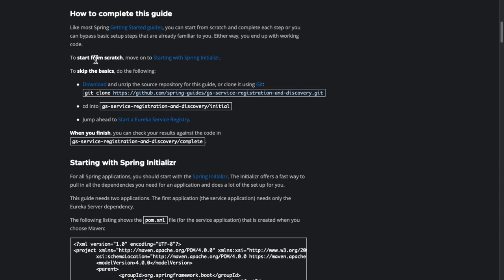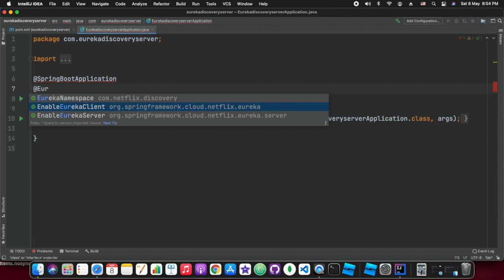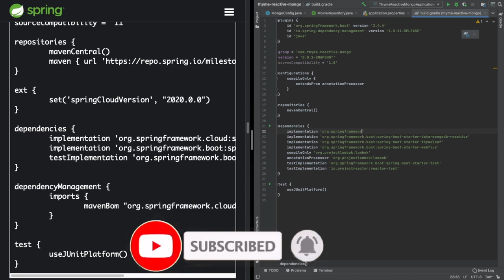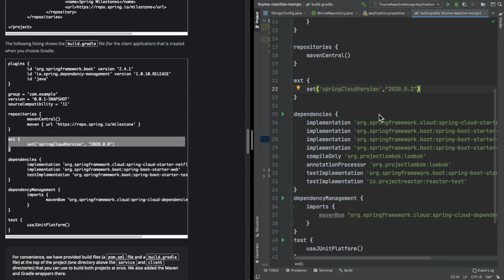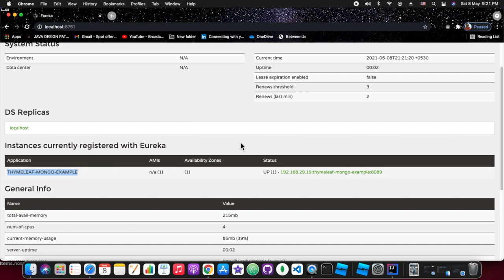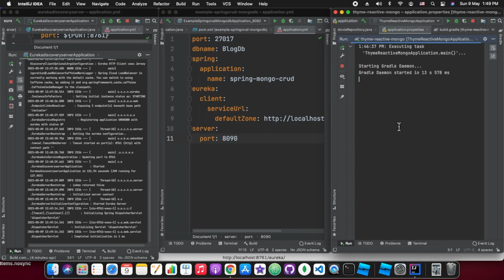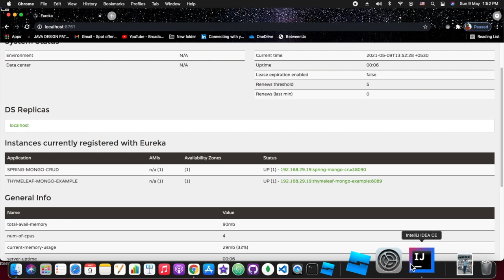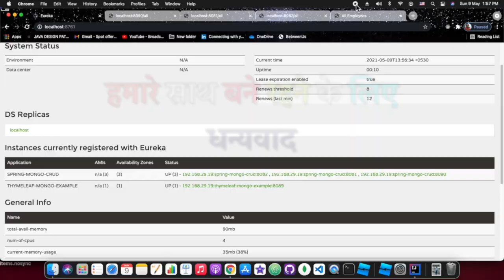अपनी भाषा हिंदी में Spring Cloud Naming Server and Discovery Client | Netflix Eureka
Spring Cloud Naming Server and Discovery Client | Netflix Eureka
In this playground session, we are going to see the naming server configuration and client configuration ( Maven and Gradle ). We took reference from @ documentation ( Link in "Link" section ).

Index
0:29 Introduction
 4:34 references
 6:33 Eureka server Setup
 11:35 Discovery Client Setup
20:52 Test